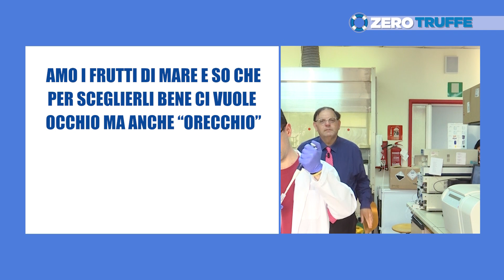ZeroTruffe, puntata 20: microplastiche. E poi: la scelta dei frutti di mare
È il circolo poco virtuoso dell'inquinamento prodotto dall'uomo che ritorna proprio nei nostri piatti. Nella puntata di oggi parliamo di microplastiche, quelle particelle di plastica così piccole che non si vedono ad occhio nudo ma che, a cercarle, compaiono dappertutto: nell'acqua che beviamo, nei cibi che mangiamo... E, come ha scoperto il Salvagente, anche nei soft drink che comperiamo. Vediamo cosa hanno detto le nostre analisi. Siamo poi andati ad ascoltare Eva Alessi responsabile consumi sostenibili del Wwf che ci racconta quanto è diffuso questo inquinamento e che tipi di pericoli comporti per la nostra salute.

Con il professor Alberto Ritieni ci occupiamo della scelta dei frutti di mare. Sapete davvero come assicurarvi che cozze, vongole e altre prelibatezze siano davvero fresche come vi promettono i banchi? Avete mai provato a usare, oltre all'occhio e al naso anche l'orecchio?